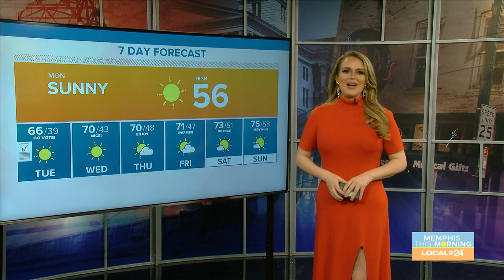Pet of the Day 11-02-20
Meet Bogie